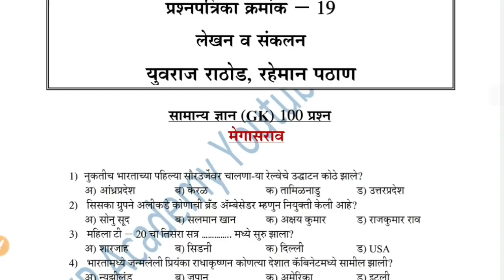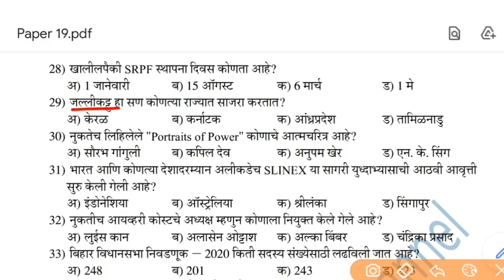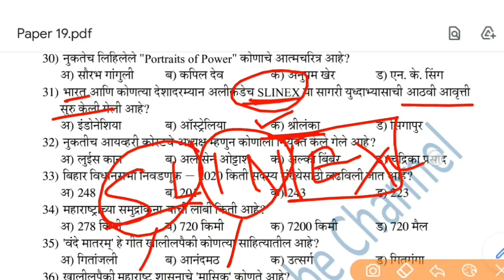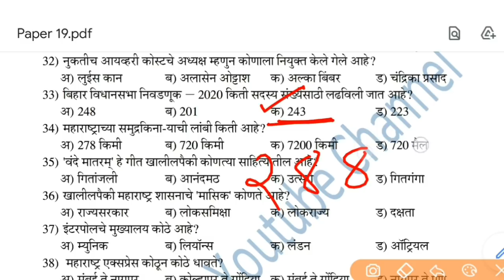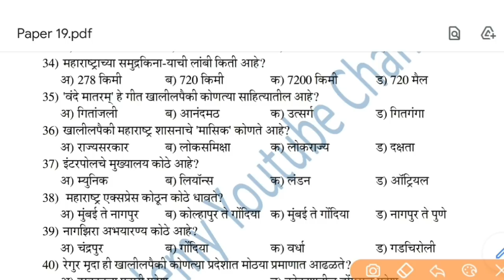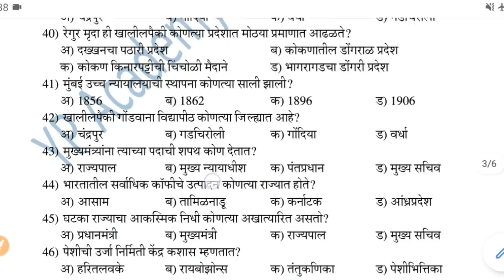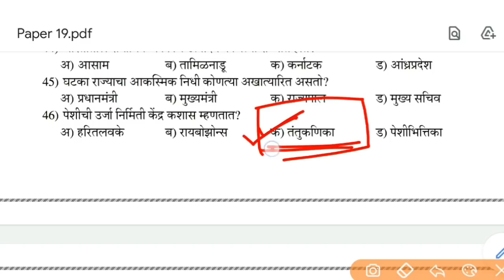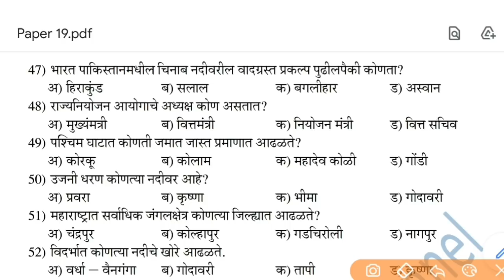पोलीस भरती 2020 प्रश्नपत्रिका क्र.19 मेगासराव GK-2 | Police Bharti Question Paper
-जास्तीत जास्त मेंबर add करा.

पोलीस भरती 2020 प्रश्नपत्रिका क्र.19 मेगासराव GK-1 स्पष्टीकरण

पोलीस भरती 2020 प्रश्नपत्रिका क्र.5 पोलीस प्रशासन मेगासराव प्रश्नसंच

Tags,
police bharti question paper 2020,police bharti test series question paper 2020,police bharti question paper 2018,megabharti,megabharti question paper 2020,चालु घडामोडी 2020,gk 2020,general knowledge 2020,up academy,YP Academy,yuvraj rathod,police bharti latest update,police bharti update,police bharti latest update today,current affair 2020,पोलीस भरती प्रश्नपत्रिका,y p academy,मराठी व्याकरण पोलीस भरती,marathi grammar, police bharti question paper 19 answer key,